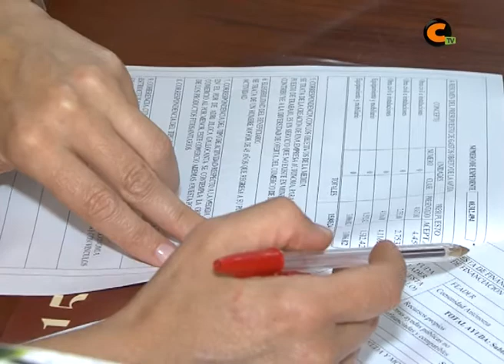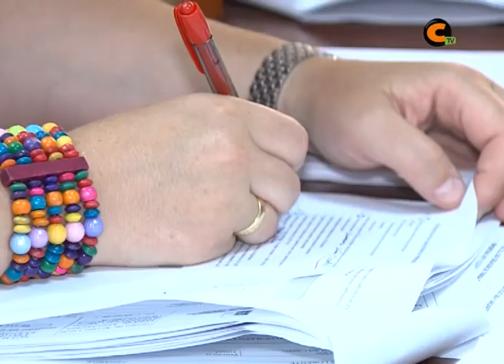ADRI estudia los nuevos proyectos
Aunque ya se ha ejecutado buena parte de la partida para impulsar proyectos de ADRI Jiloca-Gallocanta, ayer analizaron nuevas solicitudes para el período que termina este año.